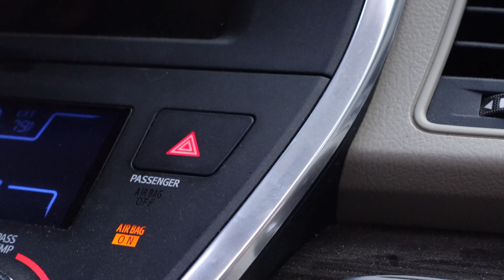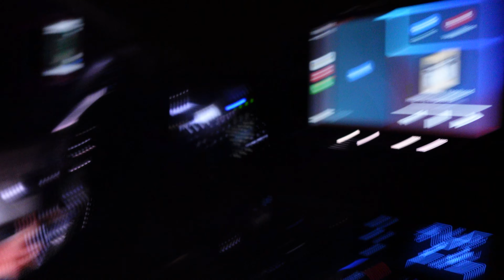Going herping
0:00 House
1:25 Taco bell
1:45 Flipping
3:18 Evening road cruising
7:42 Night road cruising
13:35 Driving back
14:52 Cook Out